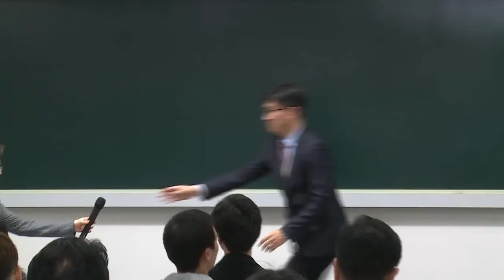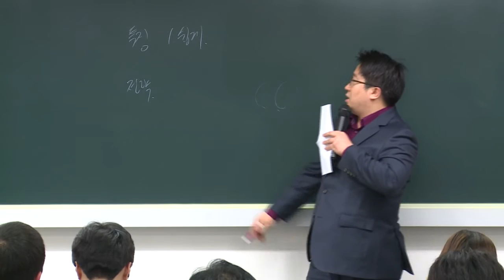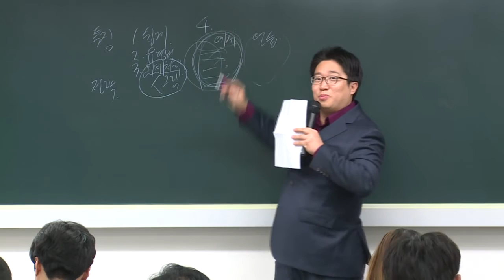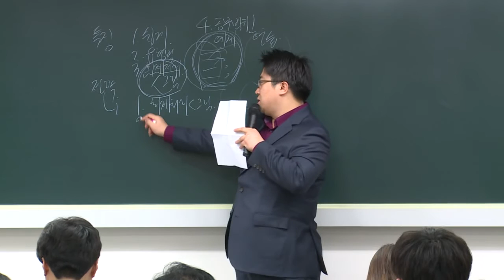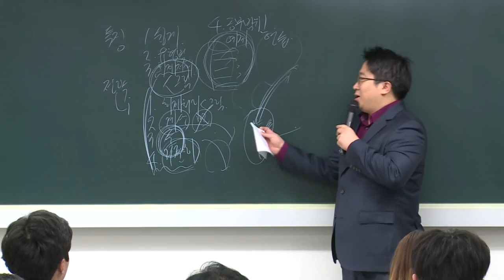2017년 대비 손해사정사 자격증설명회 ⑦ - 회계학의 박종하 교수